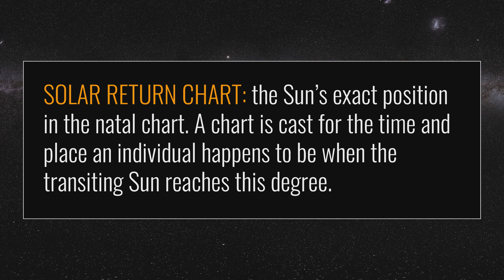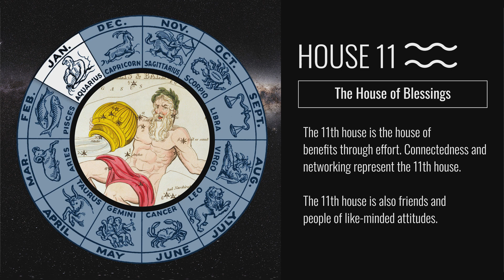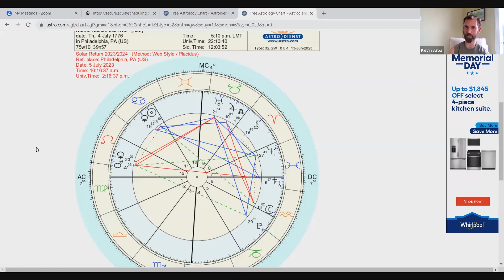America's (USA) Solar Return Chart: 5 July 2023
Astrologer Kevin Arba will take a brief look at America's (USA) Solar Return Chart for 5 July 2023. Kevin will discuss what is significant for predictive astrology in the solar return chart. Kevin also discusses what a YOD is and the meaning of Mars and Venus Conjunctions. Kevin talks about Trans Pluto and it's possible (if it exists) affect on America's solar return.

Solar Return Chart: The Sun’s exact position in the natal chart. A chart is cast for the time and place an individual happens to be when the transiting Sun reaches this degree.

YOD: A triangle that is formed by 2 planets or points being sextile to one another (60° apart), with a third planet being exactly 150° to the other two points, or quincunx (also called inconjunct).
The 3 points add up as 150°+150°+60°=360°